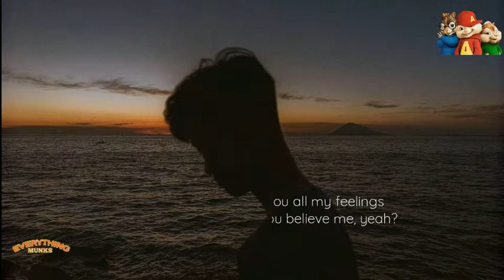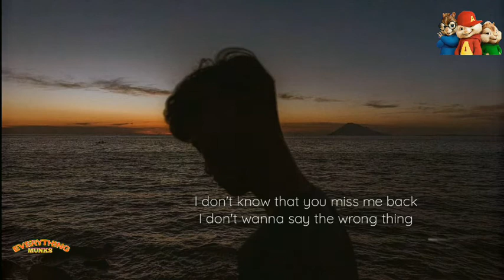WHAT IF I TOLD YOU THAT I LOVE YOU - Chipmunks Version (Cover by: Christian Lalama ) credits "lyric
• I do not own the music and the photo used i just mixed it for entertainment purposes only and a big credits to the original owner of the song , and if you have any complain just comment down below and i will immediately take an action on it.

( Ali Gatie Lyrics )

What if I told you that I need you? (Need
What if I told you that I lo-lo-lo-lo-lo-lo-lo-
love you? Yeah
love you? Yeah
you, need you)
love you? Ayy
When you told me that you love me
Or was this all a joke to you? (To you, to
If I don't know that you miss me back (Oh
no, no)
If I told you all my feelings (Feelings)
Would you believe me, yeah?
love you? Yeah
love you?
love you? Yeah
love you? Yeah

This all arrange by me...

Thank you in advance guyses 😊...